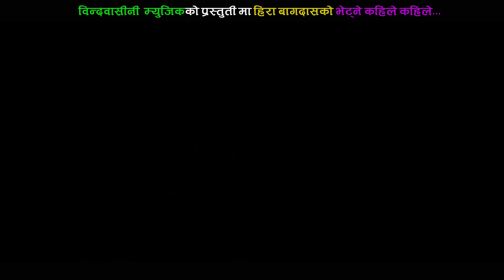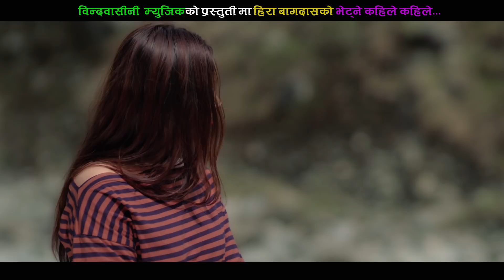Bhetne Kaile Kaile भेट्ने कहिले कहिले by Laxmi Pariyar & Hira Bagdas || New Lok Dohori Song 2075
Song: Bhetne Kaile Kaile भेट्ने कहिले कहिले
Vocal : Laxmi Pariyar & Hira Bagdas
Lyrics /Music : Hira Bagdas
Album Bhetne Kaile Kaile
Camera: Ganesh Sapkota
Director : Sunil / Bidur
Editor : Suraj Kumar
Models : Sagar Poudel & Simanta Baniya